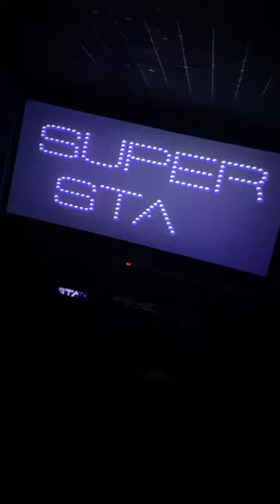Jailor movie/kerala audience 🔥🔥@afrasvlog8603